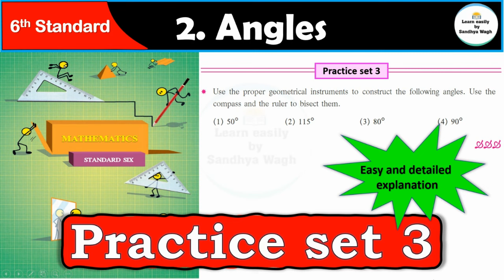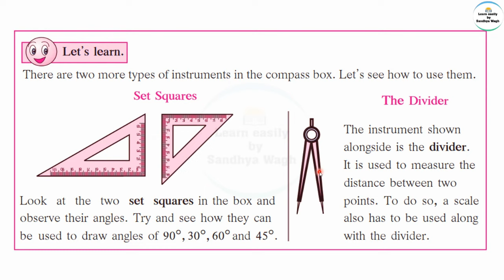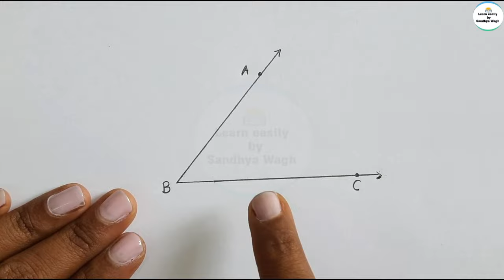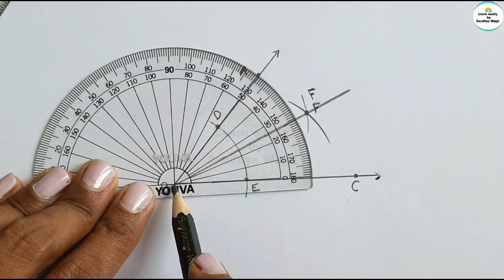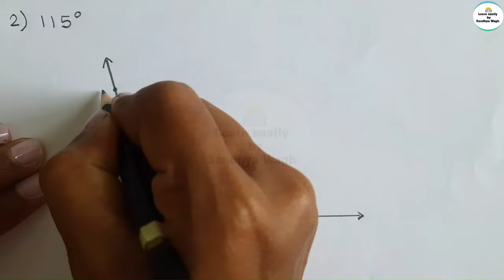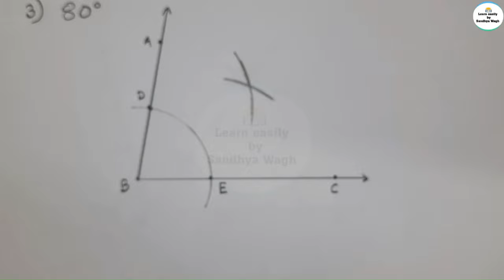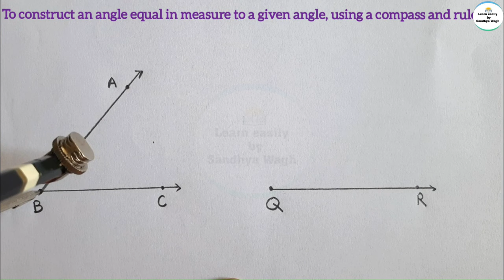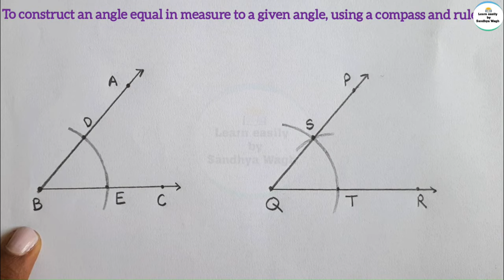Practice set 3 | Angles | Chapter 2 | 6th standard | Maths | Maharashtra State Board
In this video you all will learn, different types of angles like zero angle, acute angle, right angle, obtuse angle, straight angle, reflex angle, complete angle.
How to measure an angle and how to draw an angle with the help of protractor.